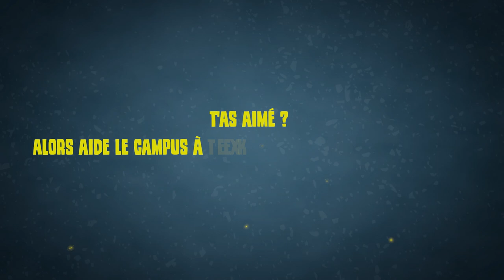MON équipe BRONZE s'améliore DE OUF !! 🎓 Les HER6S d'Oregon - Part 3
Vous souhaitez suivre notre équipe des HER6S d'Oregon en live ?

Monteur 🎥 @_Juumper ❤️